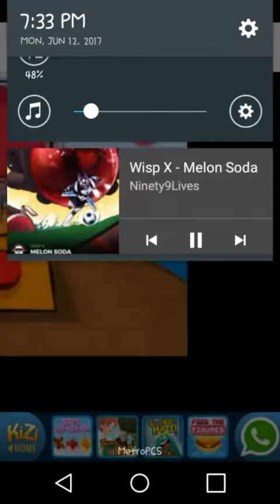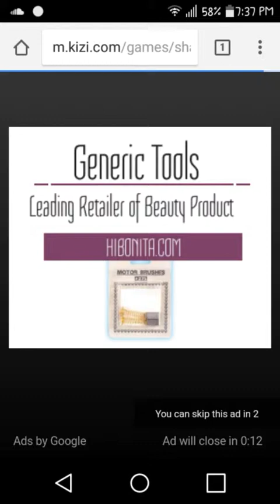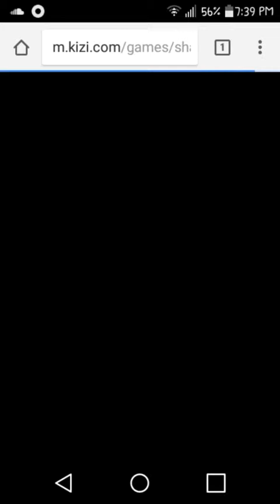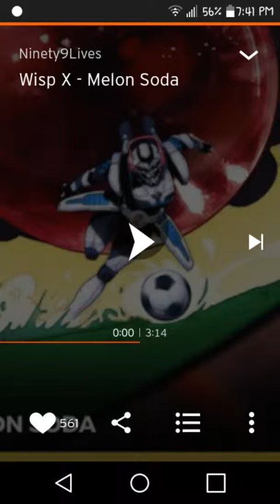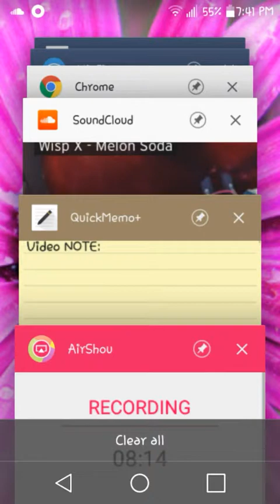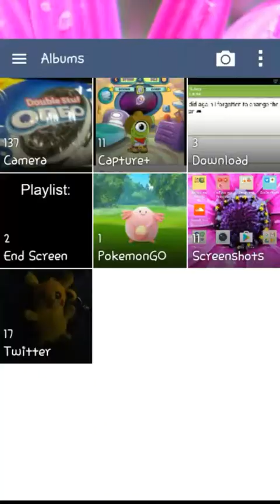Shake It| Level 22-24| Embarrassing Mistake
So, I finished level 22 off-screen with three stars (I did record did but due to Google Photos being stupid and doesn't my video because is longer than seven minutes) but for some reason I can't in this video. Let's play curse I guess. This isn't what I called a let's play.

Oh, yeah and also the game just kept on freezing in this video so that explains the refresh on this video. The game is good but very buggy and also very hard but is not that hard to me.

Also, my parents talking in the background. Yeah, I don't have all of the equipment of being a YouTuber. No computer, no complicated wirings, and no way to put in the music during editing.

Level 22: 0:20
Level 23: 2:23
Level 24: 4:10
Level 22 (Replay): 8:22